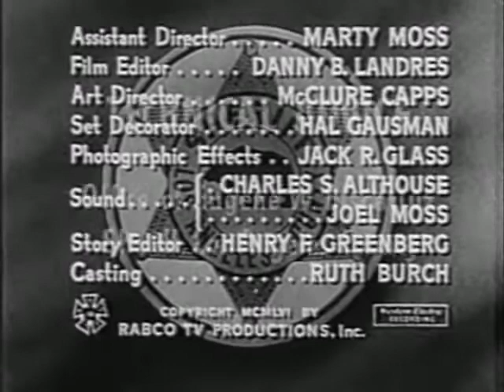Code 3 TV Series-The Man With Many Faces